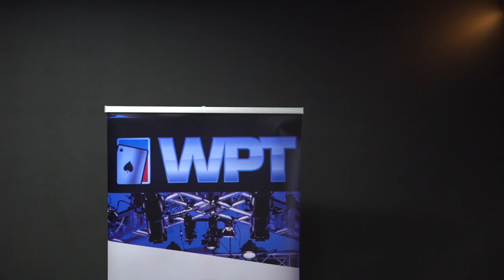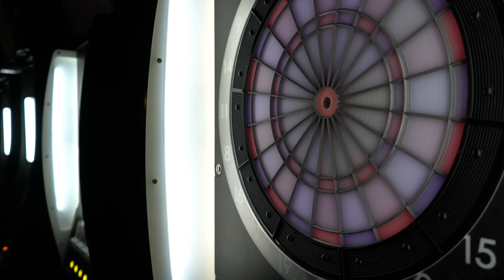Catching up with World Poker Tour Champion Masato Yokosawa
Season 12 WPT Korea Champion Masato Yokosawa was seen playing WPT Japan.  Caitlyn Howe caught up with him during the break.

Give us love on Instagram